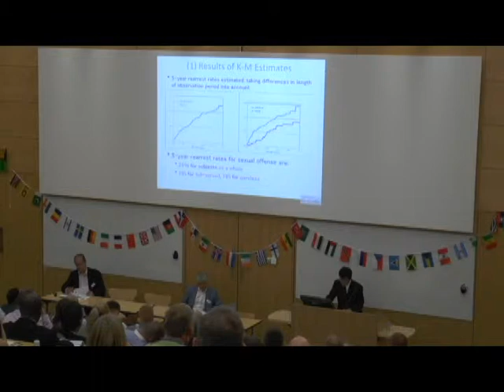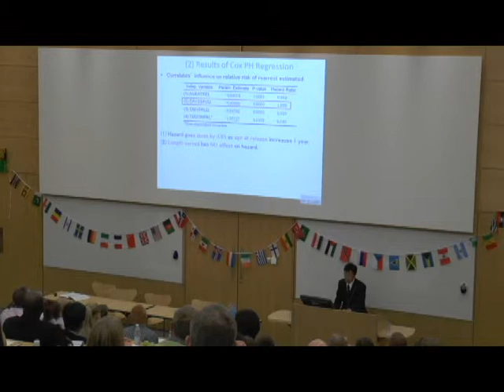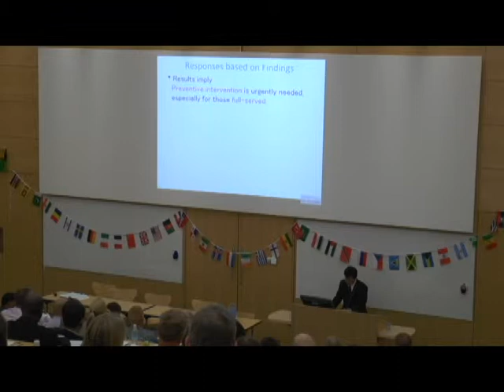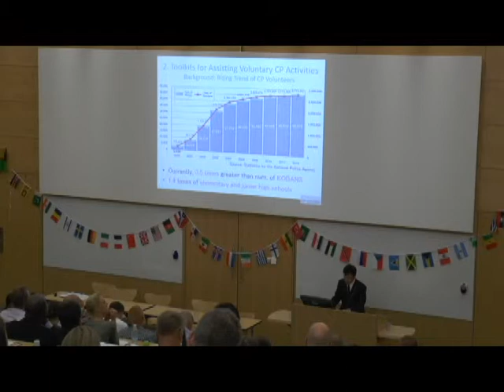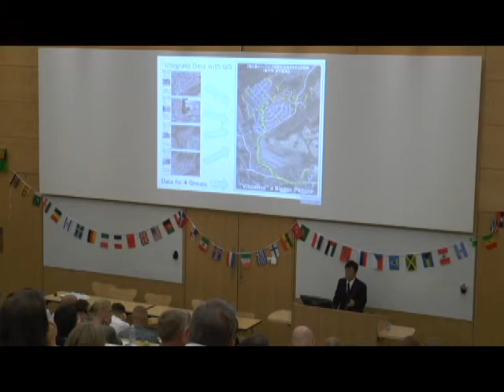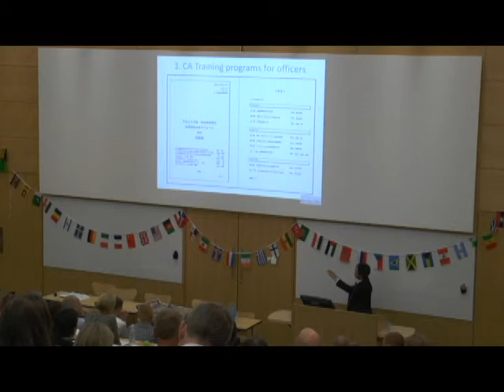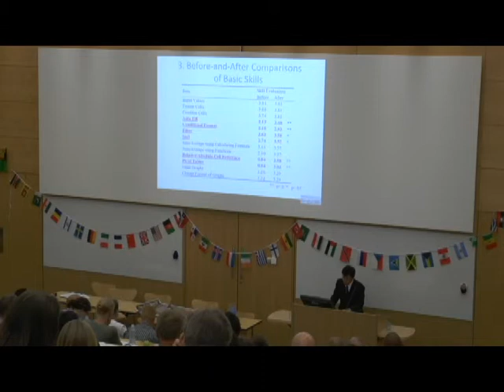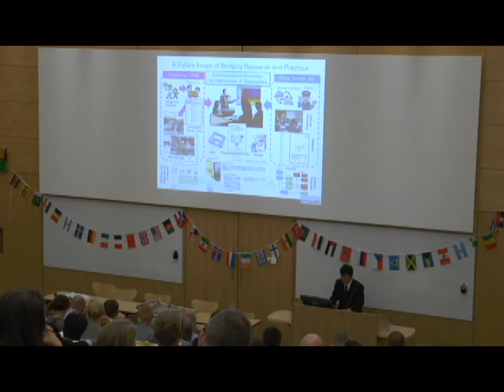National Research Institute of Police Science, Japan - Yukata Harada